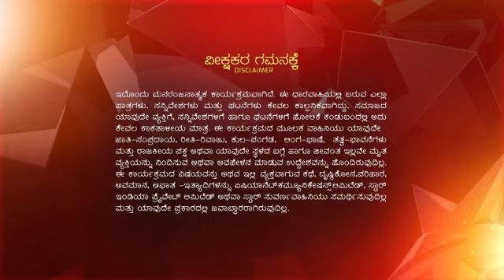Bayasade_Bali_Bande_S1_E246_EPISODE_Reference_only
anti-piracy upload Bayasade_Bali_Bande_S1_E246_EPISODE_Reference_only